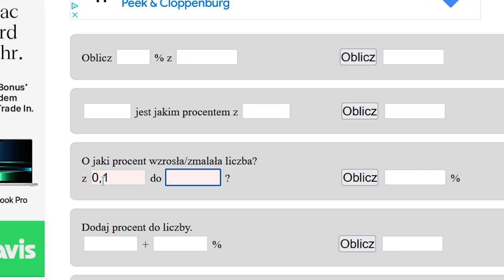1800 % Cenowe marże gdzie jest granica przyzwoitości ?